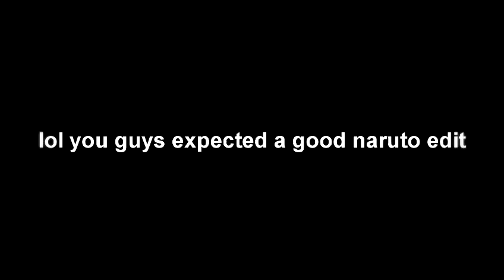sorry in advance 2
maybe this should be a series